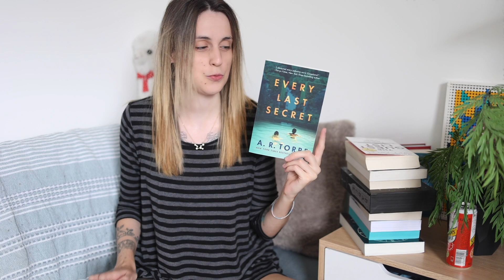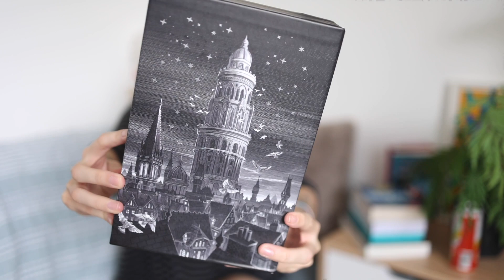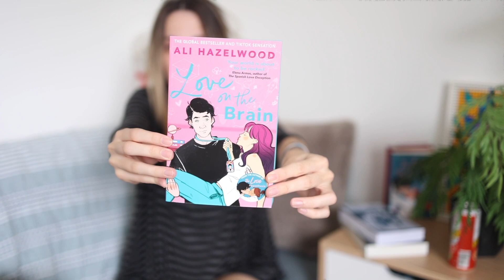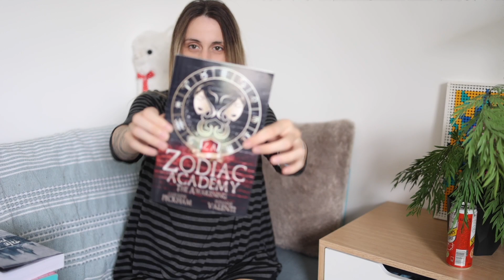📚 Les livres que j'ai lu en Aout + TBR de Septembre !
Les livres mentionnés dans la vidéo:

☆ Every Last Secret ☆
Français: no :(

☆ Babel ☆
Français: no :(

☆ The Vacation ☆
Français: no :(

Français: no :(

Français: no :(

☆ Zodiac Academy ☆
Français: no :(

TBR: To Be Read = A Lire